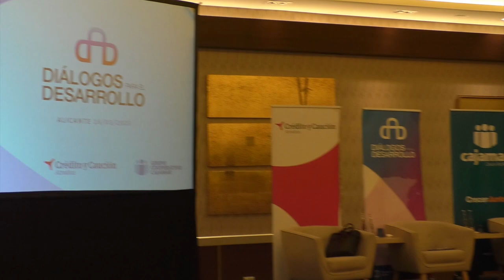Albert Rivera y Alberto Ruiz-Gallardón participan en el encuentro Diálogos para el Desarrollo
El exministro y exalcalde de Madrid Alberto Ruiz-Gallardón y el expresidente de Ciudadanos Albert Rivera participan en el encuentro Diálogos para el Desarrollo bajo el lema ¿Qué queremos ser en el nuevo escenario global?